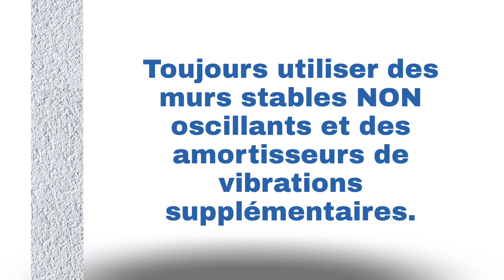Les amortisseurs de vibrations / amortisseurs de vibrations protègent votre pompe - français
N'installez JAMAIS une pompe sur des murs creux ou en plâtre, car ils amplifient les vibrations et peuvent endommager la pompe. Utilisez toujours des supports/murs stables et non vibrants et installez des amortisseurs de vibrations/vibrations afin d'éviter d'endommager la pompe.